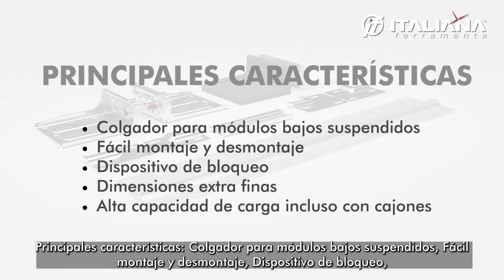OPENUPtoyou - ES - Libra H11